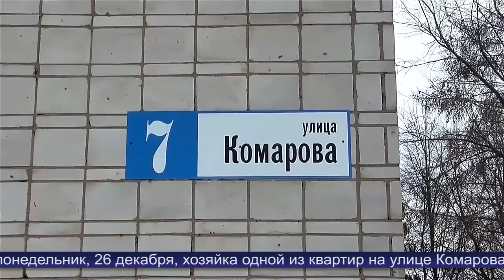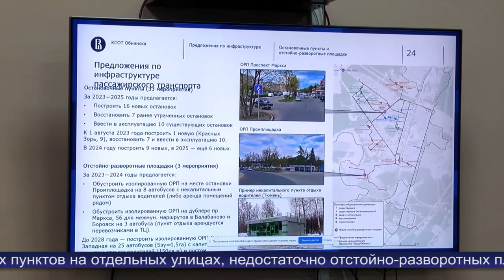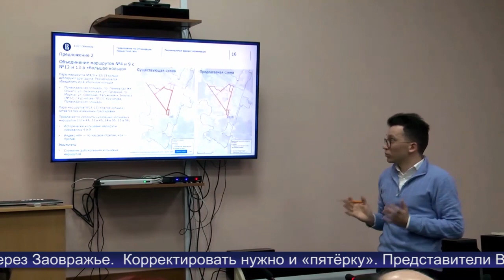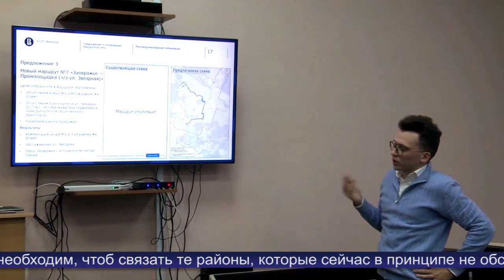Новости Обнинска 28.12.2022.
Обнинские новости (за 28 декабря 2022)

Основные решения депутатов Обнинского городского Собрания на итоговом в этом году заседании.

Депутатам представлен проект обновлённой транспортной схемы нашего города. Что он из себя представляет?